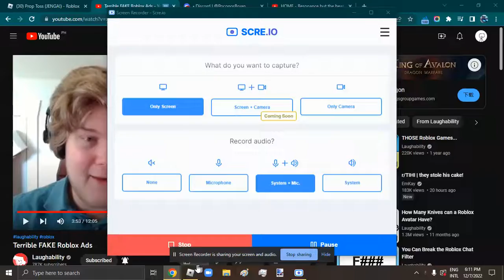prop toss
huh